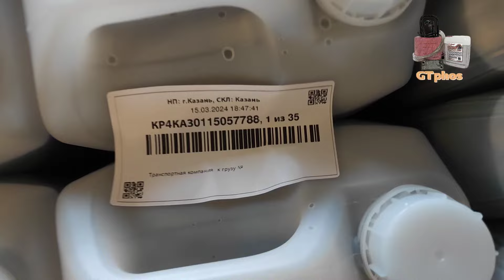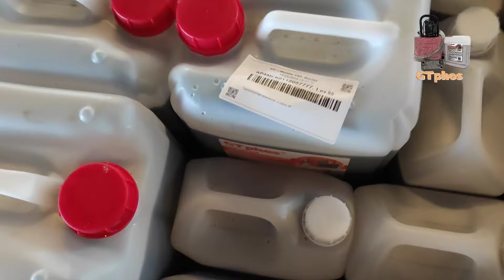Присадки и очистители GTphos отправили в Москву и Казань#gtphos